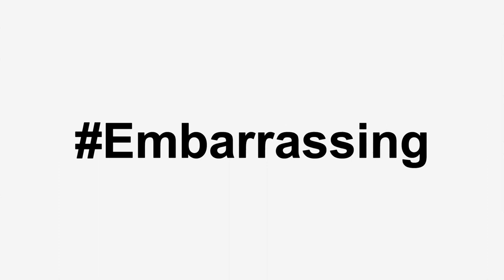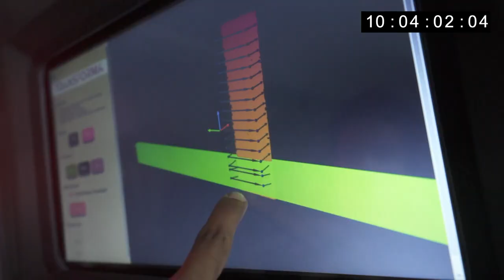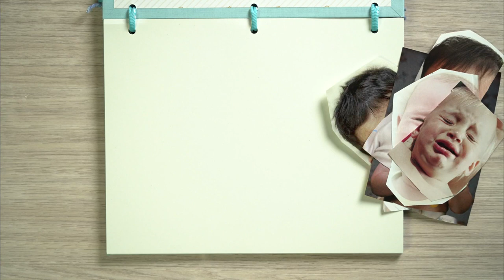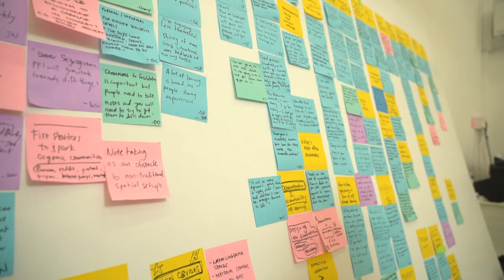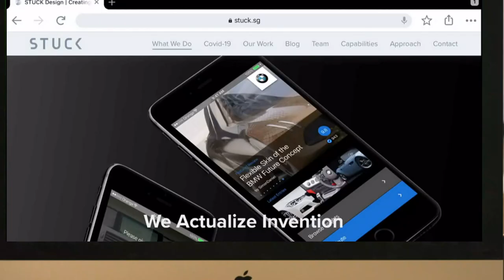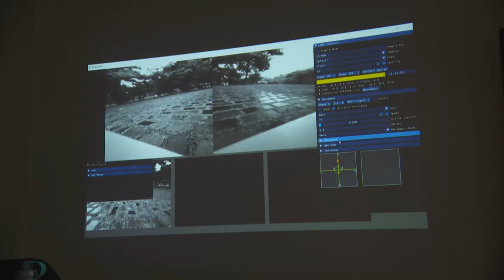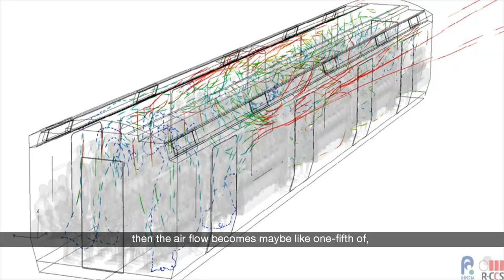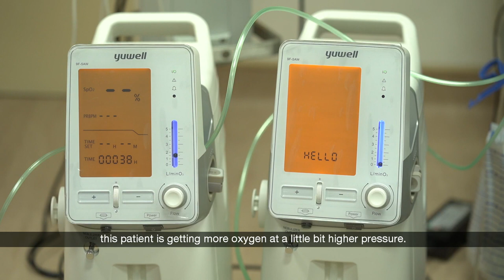Social Distancing Robot? Innovations In A Pandemic | Why It Matters 4 | Full Episode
The COVID-19 pandemic has sparked a wave of creativity from scientists and inventors. A face shield that allows you to project your voice while wearing a mask. A super computer that runs simulations that can tell whether COVID-19 measures are safe enough. Joshua Lim goes on the hunt for innovations that help make the new normal a little more bearable.

About WHY IT MATTERS: Technology is advancing at an unprecedented rate. It is transforming the world we live in faster than ever before. Our inquisitive host Joshua Lim is back on a mission to sniff out the emerging trends and technologies, to ask the questions you have always wanted to ask, and some you have never even thought about.